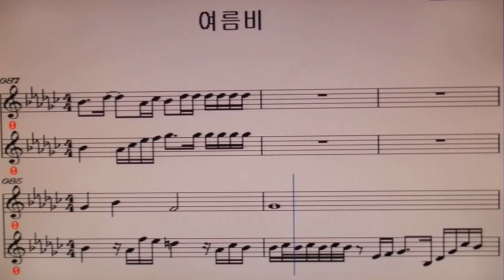여름비/여자친구노래